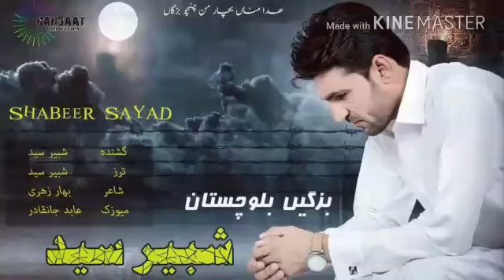bazage balochestan_shabirsayad